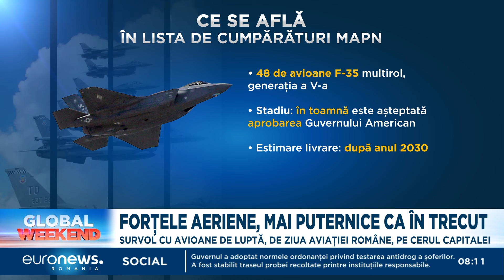Forțele Aeriene sunt mai puternice decât în trecut. Cum arată aeronavele din dotarea Armatei Române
Armata Română are prima escadrilă de F16 și așteaptă acordul Guvernului american pentru achiziția a 48 de avioane F-35. Mai multe avioane de luptă din dotarea forțelor armate au putut fi văzute ieri pe cerul Capitalei cu ocazia Zilei Aviației.